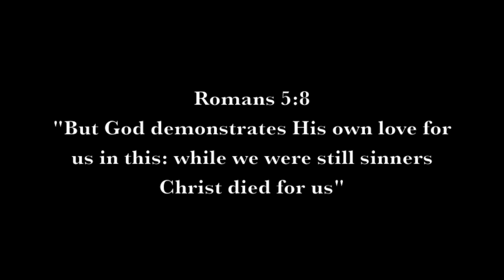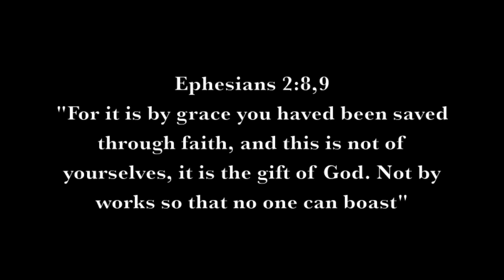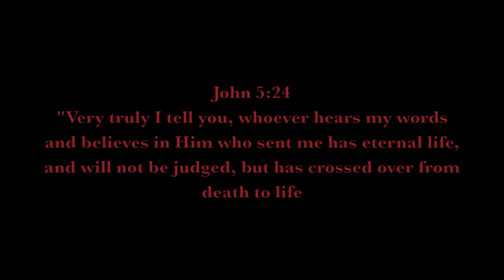B-Pack -- Proclaim Christ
The Navigators have a Topical Memory System that they use to memorize scripture. I made this using verses from the second pack of the TMS in order to help people who are auditory learners memorize. I also had a lot of fun with it. Basically I wrote a poem around the verses so the words that appear on the screen are the ones that appear in B-Pack and all throughout the Bible!